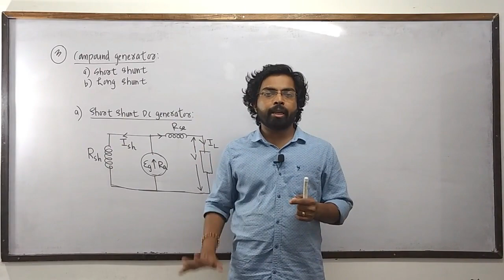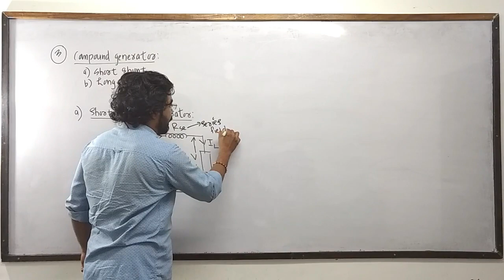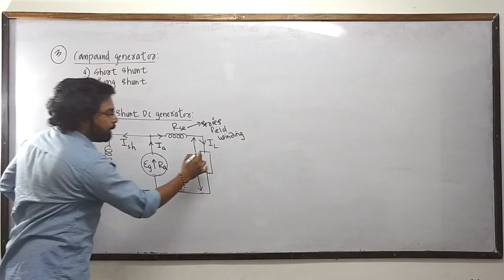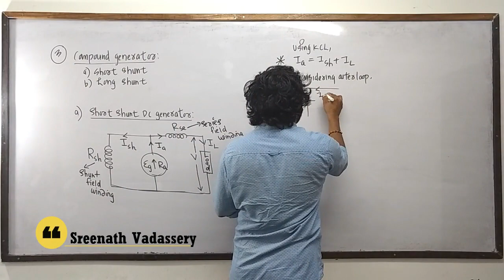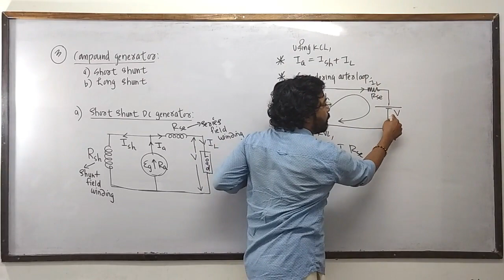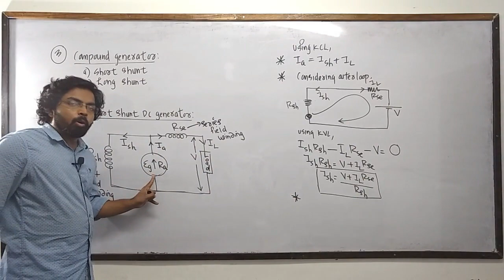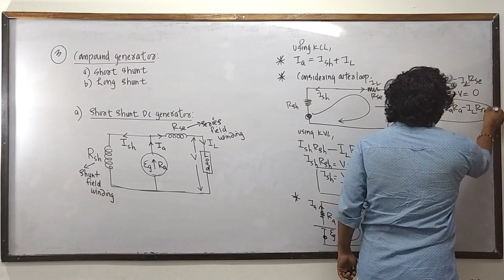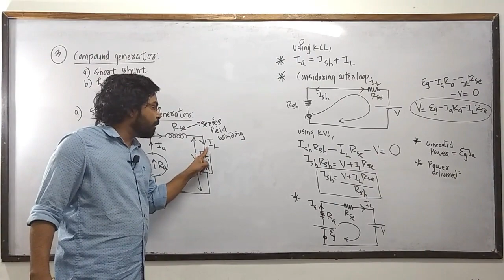KTU | EE311 EDCA | Module 1 | Part 7 | Short shunt DC Generators